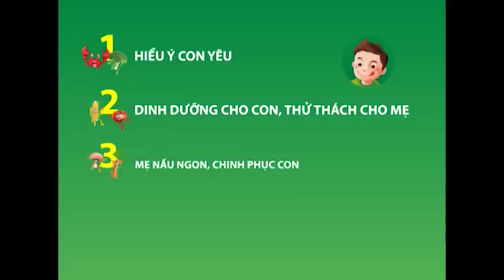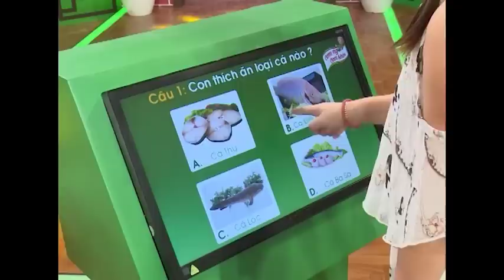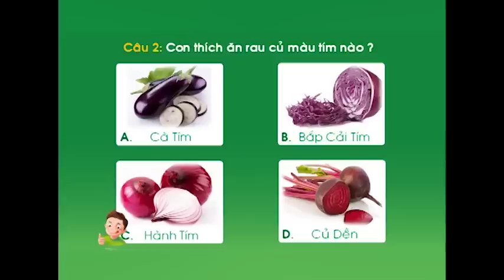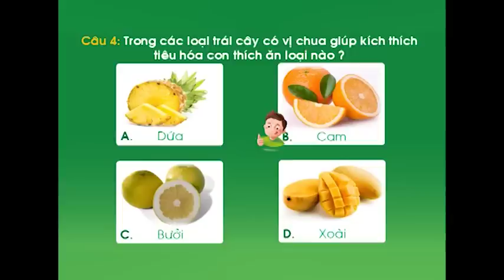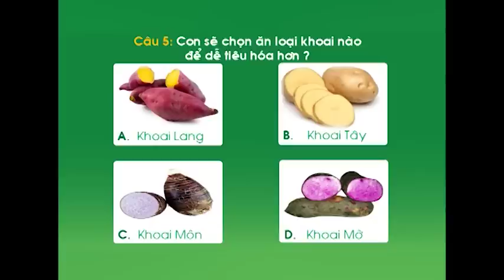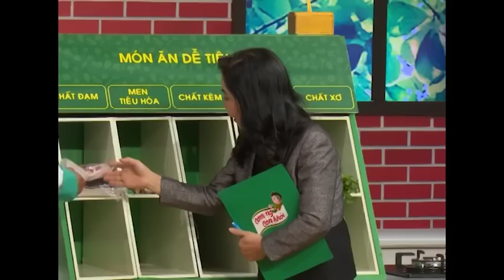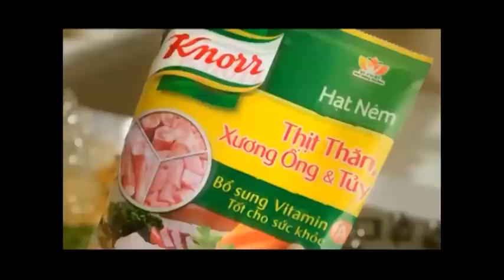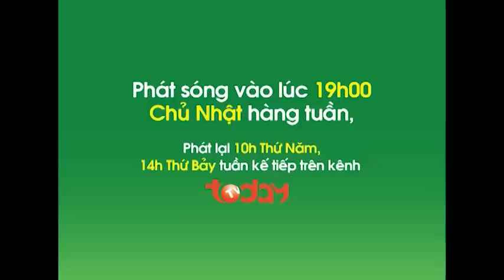Knorr Cơm Ngon Con Khỏe Gameshow – Mùa 2 - Tập 8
🌟 Chế biến món Gỏi Tôm thơm ngon tròn vị mà lại thật đơn giản?
🌟 Dùng Knorr Thịt Thăn, Xương Ống & Tuỷ để có món Gỏi Tôm hấp dẫn ngay
👉 Xem ngay công thức nấu ăn chi tiết của hàng trăm món ngon Knorr khác
👉 Chat ngay với Knorr Trợ Thủ Bếp Nhà (Gợi ý công thức món ngon với từ khóa - Tự động – Thông minh – 24/7)
👉 Like (Thích) để luôn cập nhật tin tức từ Knorr Fan